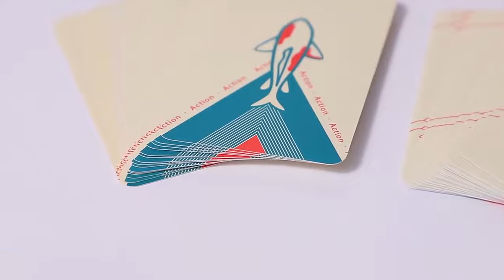Custom Printed Popular Beautifully Crafted and Solid Rigid Boxes with Logo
Beautifully crafted and solid rigidboxes 丨 Our rigid set-up boxdesign are made with excellent structural integrity and highquality materials to provide an unmatched unboxing experience. If you’re looking for tailored luxury packagingbox like rigid setup boxes or rigid packaging for promotional items, we’ve got you covered.
Unlimited rigid packaging possibilities丨 We ensure that your custom printed rigid boxes are meticulously measured and tailored to fit your premiumproducts comfortably and safely. Whether it’s a rigid magnetic giftbox, luxury mailingbox, or a custom setupbox with window patching, we can create it! 👉 brprinting.net 👉 gzxinyiprint.com